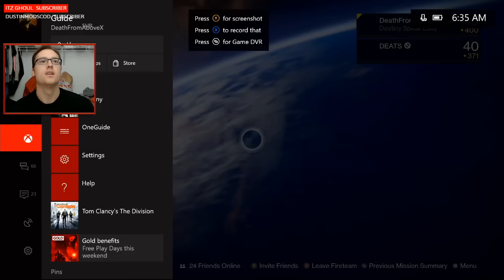Cocytus SR4, Zarinaea-D, Plus More! Armsday Preview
Don't forget to grab your Armsday foundry orders for next week by the end of the day today!

Foundry orders this week:
Hakke Zarinaea-D auto rifle
Omolon Cocytus SR4 scout rifle
Hakke Gaheris-D hand cannon
Hakke Lyudmila-D pulse rifle
Suros JLB-47 rocket launcher

Destiny is an online first-person shooter developed by Bungie and published by Activision. Set in a "mythic science fiction" world, the game features a multiplayer "shared-world" environment with elements of role-playing games. Players take on the role of a Guardian, defenders of Earth's last safe city, simply called The Last City, as they wield a power called Light to protect the City from different alien races.